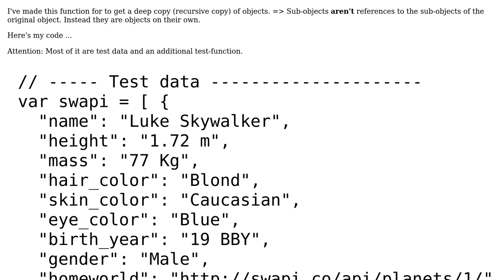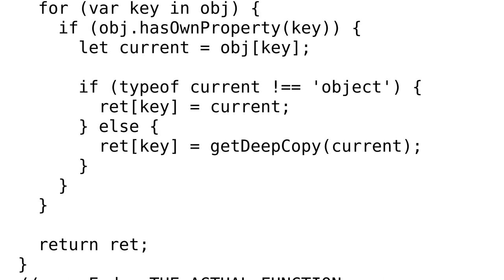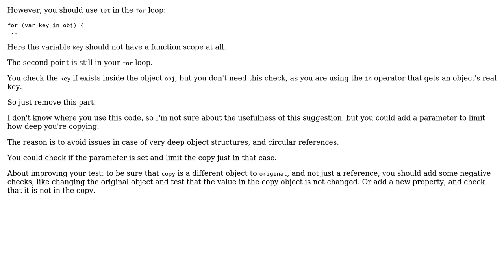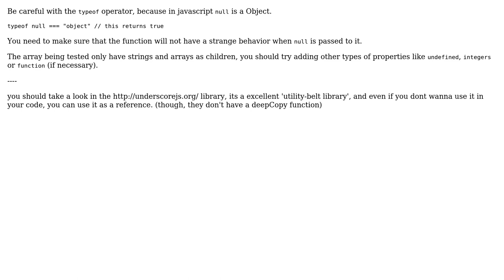JavaScript function for to deep copy objects (2 Solutions!!)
JavaScript function for to deep copy objects

With thanks & praise to God, and with thanks to the many people who have made this project possible! | Content (except music & images) licensed under CC BY-SA | Music | Images & others | With thanks to user Toby Speight user michael.zech user Mario Santini user Josenberg and the Stack Exchange Network Trademarks are property of their respective owners. You are responsible for your own actions.